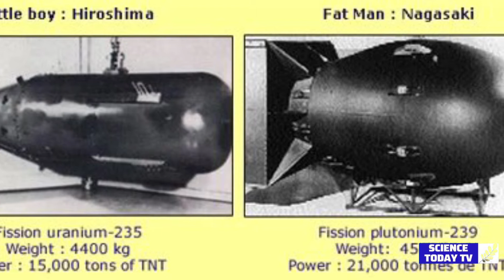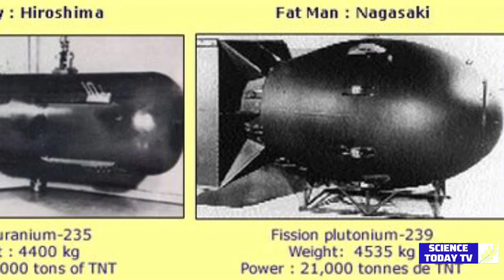Science Today TV: What Actually Happened To HIROSHIMA & NAKASAKI(Mind Blowing...)💣🚨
Hello Everyone...

This video’s subject is What Happened to hiroshima and nakasaki during the atomic bomb attack by U.S...
Just watch the video , this video is gonna blow your mind...